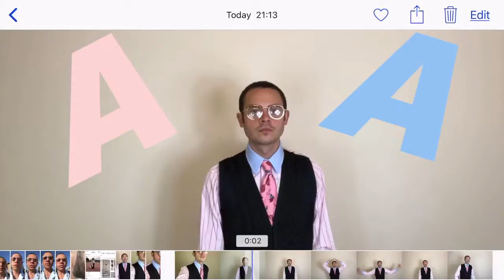The HOTLY ANTICIPATED... VAR Song By 'DJ ShLaffeR'.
From the producers that brought us songs like "Ein, Stein, ShLaffeR ShLaffeR" and the yet unreleased "Blue Tick Flex". (Ft. Shubzzz). Comes the cult classic 'VAR song'. Football fans will delight in this instant anthem.

For all the bits and bobs!